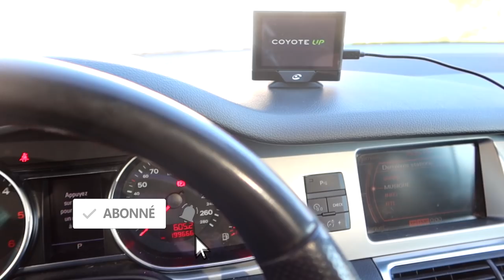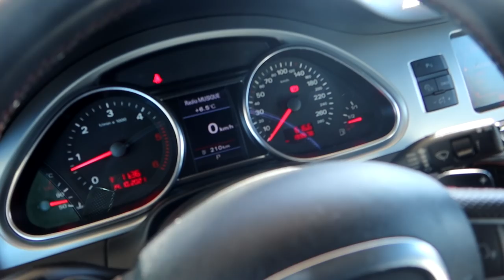🦄 645 - [ VLOG FAMILLE ] C'ETAIT AFFREUX ...